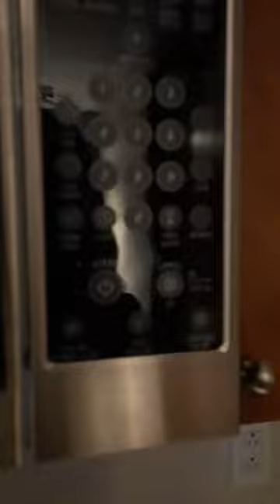Quick get away. Montreal quebec embasssy hotel room tour.